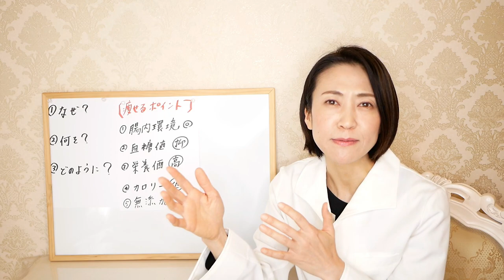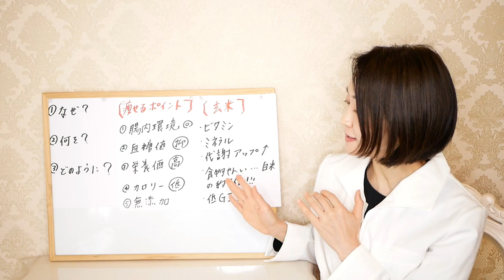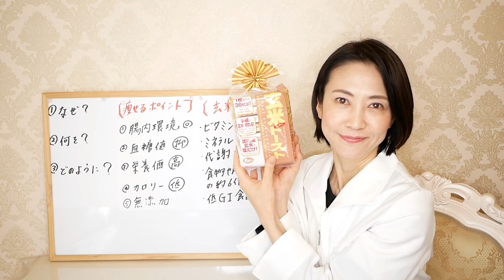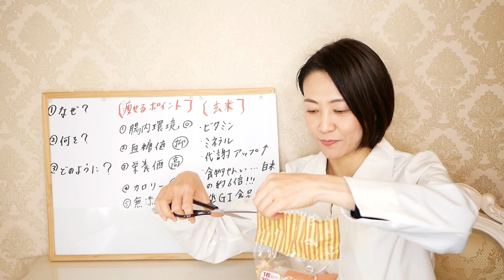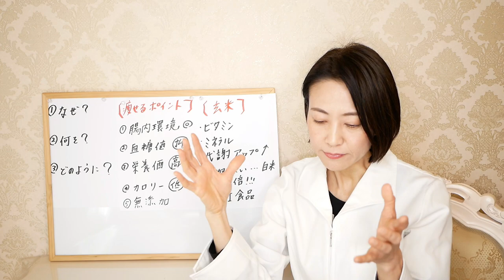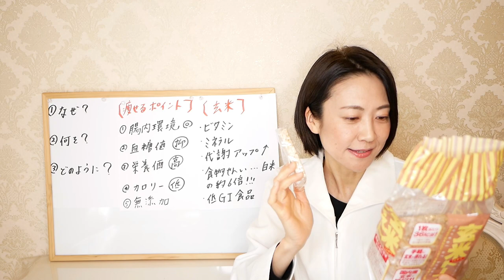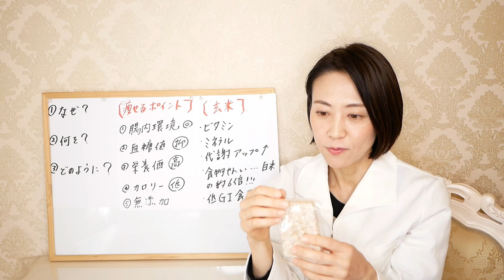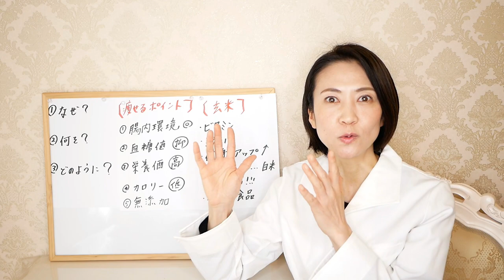【食べてやせる】トーストを食べても痩せる５つのポイント【腸活ダイエット】